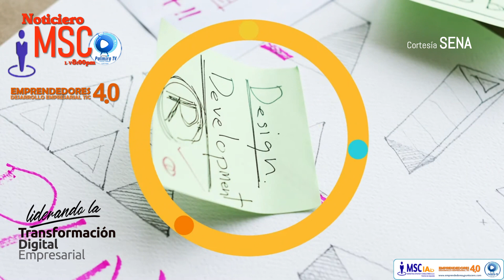Inscripción GRATUITA a DESARROLLO DE MEDIOS GRÁFICOS VISUALES 100% Tecnología Virtual SENA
El SERVICIO NACIONAL DE APRENDIZAJE - SENA, tiene abierto dentro de su portafolio de formación, la TECNOLOGÍA DESARROLLO DE MEDIOS GRÁFICOS VISUALES. Es 100% Virtual y puedes acceder a su conocimiento desde cualquier lugar de Colombia. Informes en loa vinculos asociados en nuestras plataformas digitales del NOTICIERO MSC 8pm - Palmira Tv Colombia y MSC. Veamos el informe del SENA.

No dejes para la oportunidad!!! Cupos limitados. Cualquier duda o inquietud no dude en preguntar.